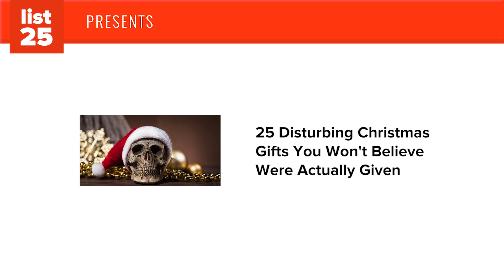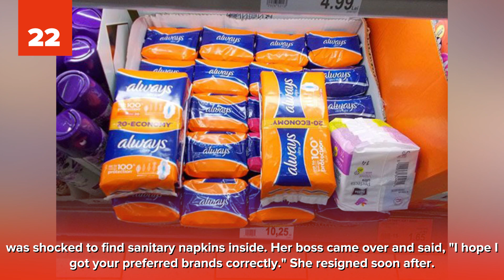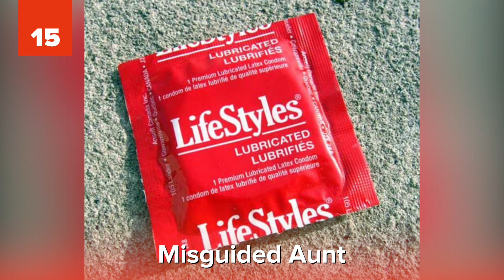25 DISTURBING Christmas Gifts You Won't Believe Were Given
What are some of the most disturbing Christmas gifts you can think of? Are any of them like the ones on this list? Check out these 25 disturbing Christmas gifts you won’t believe were actually given.

Have you ever received a disturbing Christmas gift? Maybe it was prank gift. Or maybe it was gift from someone who didn’t like you that much and wanted to rattle your mind. If you’ve received a Christmas gift that made you uncomfortable, you are not alone. Check out these really disturbing Christmas gifts (and our photo credits and sources) and let us know in the comments below if you’ve ever received a disturbing Christmas gift (and what was it).

How would you like to open your Christmas present and find something like a box of rocks from your driveway? Or a pair of handerpants? Or even dirty underwear…seriously. No one wants this. But, some people unfortunately got these things as their Christmas presents. And that’s not all they got. Check out these 25 disturbing Christmas gifts you won’t believe were actually given.

Music: "We Wish You a Merry Christmas (Instrumental Jazz)" by E's Jammy Jams